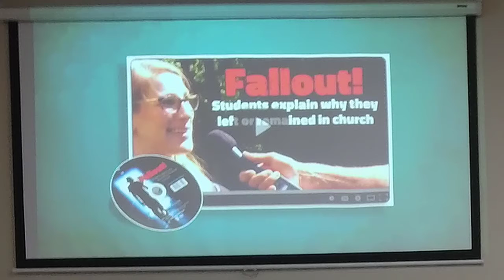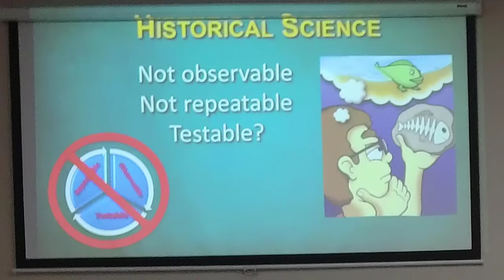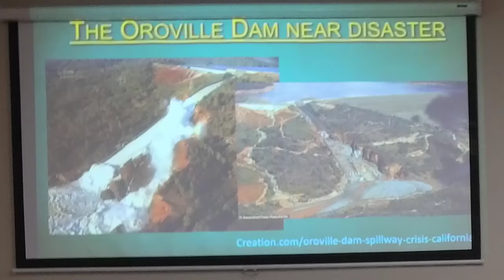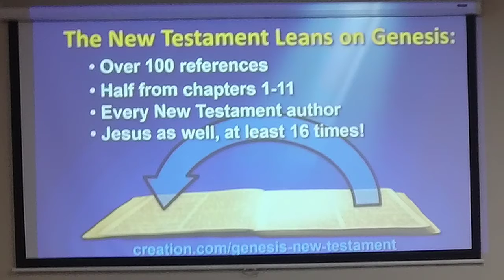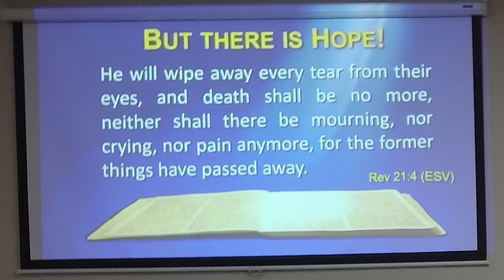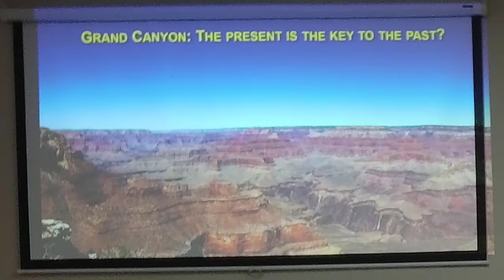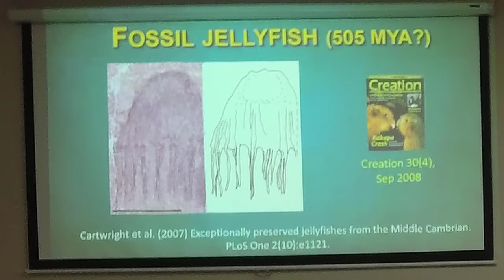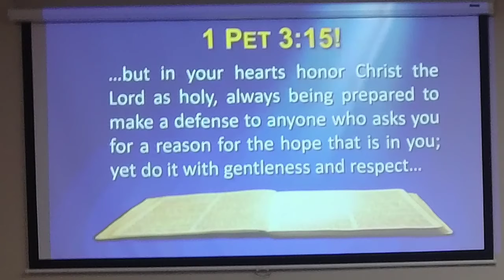The Alternative: Creation's Competitive Edge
Scripture: 1 Peter 3:15
Message: The Alternative: Creation's Competitive Edge
Dr. Robert Carter